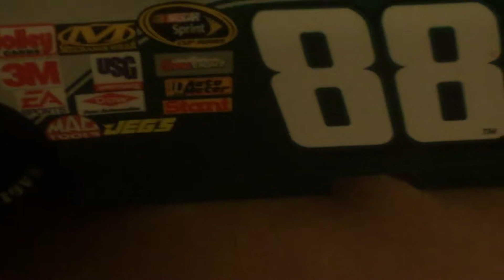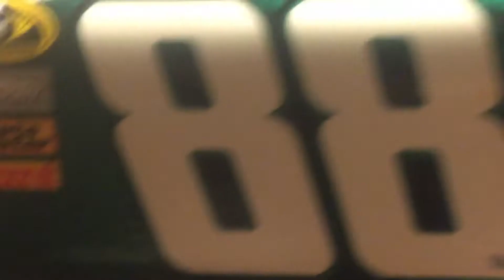My opinion on homestead and Appreci88tion Jr Nation forever